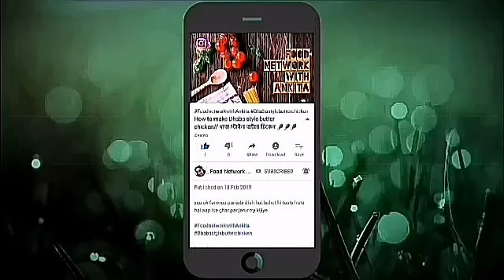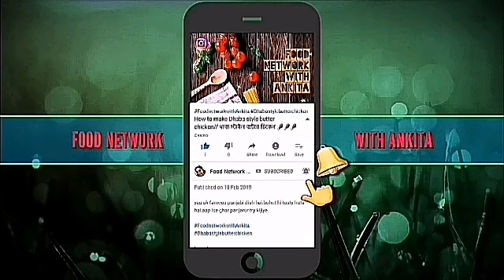Mix veg restaurant style/মিক্স ভেজিটেবল রেস্টুরেন্ট স্টাইল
yea ak healthy & tasty dish hai.aap log ise roti paratha ke shath serve kar sakte hai.

Ingredients:
2 tbsp refined oil
2 medium size chopped onion
1 tbsp ginger garlic paste
2 medium size tomato paste
2 tbsp cashew nut paste
salt to taste
1 tsp cumin powder
1 tsp red chilli powder
1 tsp coriander powder
1 tsp Kashmiri redChilli powder
1/2 tsp turmeric powder
little bit sugar
2 tbsp curd
chopped carrot beans cauliflower paneer cubes
kasuri methi
1/2 tsp garam masala powder
chopped coriander